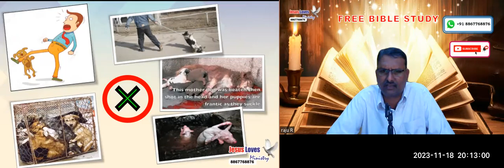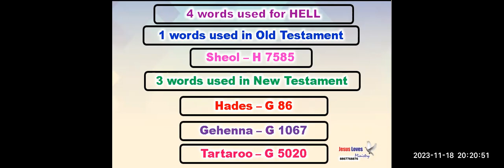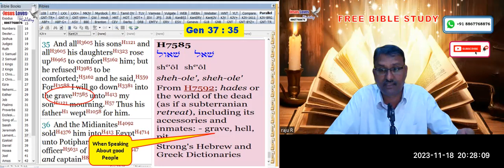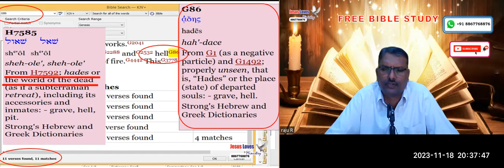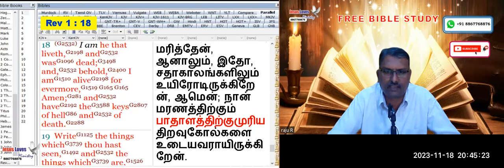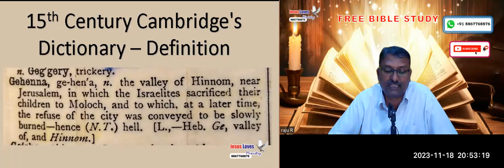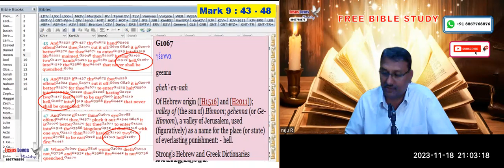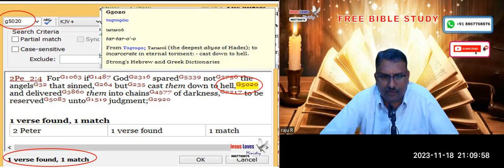Hell - Free Nepali Bible Study - Br Raju - 8867768876 - Jesus Loves Ministry